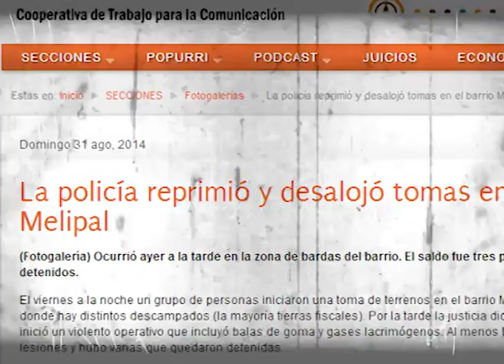Neuquen es bien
Un terreno hoy en Neuquen no baja de 55 mil dolares y un alquiler de un dos dormitorios, por ejemplo, en el oeste no baja de los 4000 pesos.
El salario promedio es de 6 mil pesos.

El viernes 29 a la noche un grupo de personas iniciaron una toma de terrenos en el barrio Melipal, en el sector de bardas, donde hay distintos descampados (la mayoría tierras fiscales)

El sábado 30 de agosto se llevó a cabo una violenta represión por parte de la policía, a quienes reclamaban por una vivienda. En la misma hubo vecin@s herid@s y detenid@s por la policía provincial.
Gustavo Pereyra, Subsecretario de Seguridad de la provincia, acusó a ATEN y a Angélica Lagunas, diputada del FIT, de haber “instado a través de las redes sociales y distintos comunicados a que se lleve adelante más violencia”
Por otra parte, el intendente Horacio Quiroga envió una nota de felicitaciones al ministro de Coordinación, Seguridad y Trabajo, Gabriel Gastaminza, por el operativo de desalojo de las tomas en Melipal por parte de la Policía de la provincia.
"Quiero remarcar el profesionalismo del personal policial para actuar en cumplimiento de la orden emitida por el fiscal Marcelo Jara frente a la ocupación de tierras pertenecientes al Estado Municipal y a un privado”, expresó el jefe comunal en su misiva